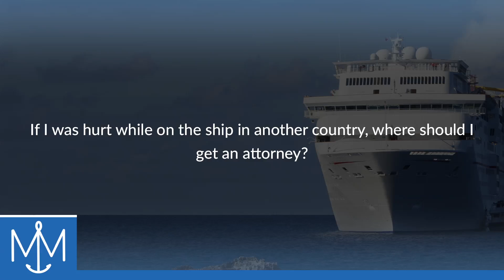If I was hurt while on the ship in another country, where should I get an attorney?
If I was hurt while on the ship in another country, where should I get an attorney? | Munch & Munch, P.A. | Experienced and Recognized Maritime Injury Attorneys | Jacob J. Munch | Casey M. Saylor | | 600 South Magnolia Avenue, Suite 325, Tampa, Florida 33606

Generally, it doesn't make a difference where the cruise ship was when you were injured. The important thing to consider when hiring an attorney is where your passenger ticket will require you to bring your lawsuit. Most often the cruise lines require that you want to make a claim against them, you do so in the state of Florida. If you've been injured on a cruise ship and you intend to make a claim against the cruise line, hiring an experienced maritime attorney in Florida is the best course of action for protecting your rights.